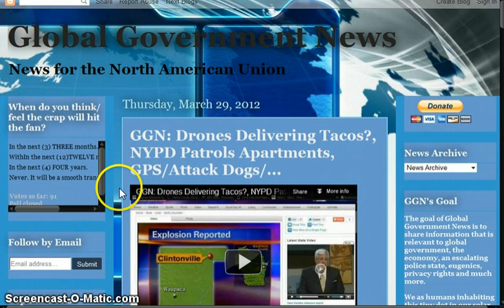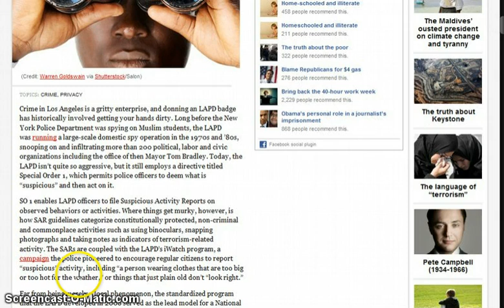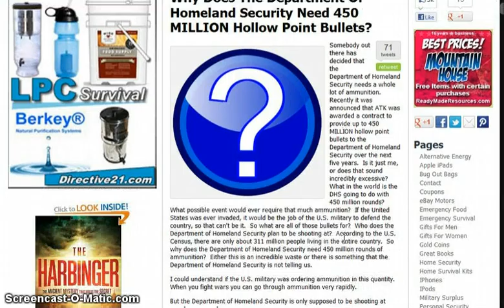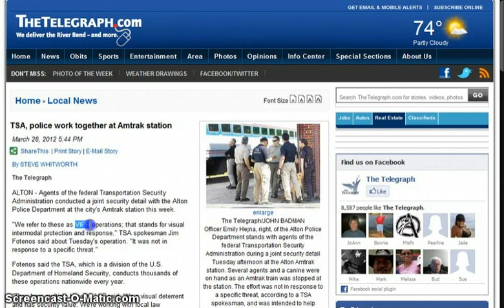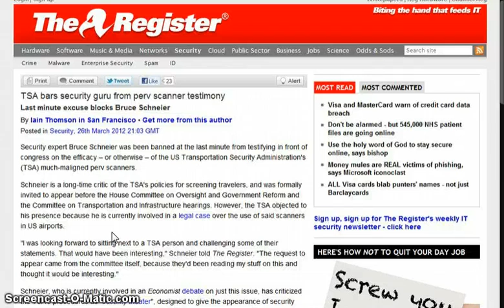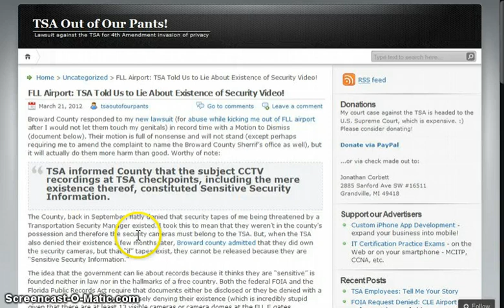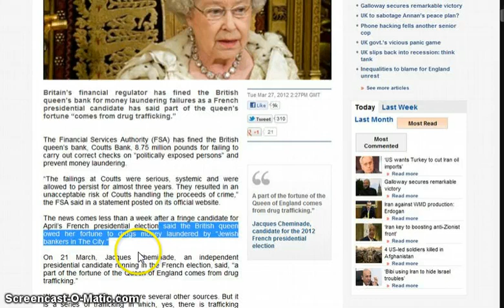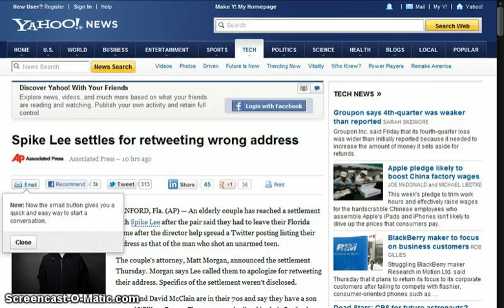GGN: Non-Compliance is Hostility to Cops, Snooping Spreads in US, TSA Now Police Train Stations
Secretary Napolitano Announces "If You See Something, Say Something™" Partnership with NFL for Super Bowl XLVI

The Department Of Homeland Security Is Buying 450 Million New Bullets

Exclusive: Body scanners to screen visitors at London Live sites

Hawaii Senate Passes Travelers 'Bill of Rights' Resolution Aimed at Curbing TSA Abuses

FLL Airport: TSA Told Us to Lie About Existence of Security Video!

Read the FBI Memo: Agents Can 'Suspend the Law'

'Trooper of the year' admits violating DUI procedure...and now hundreds of convictions could be overturned

New York police officers defy order to cut marijuana arrests

War On Words: NYC Dept. Of Education Wants 50 'Forbidden' Words Banned From Standardized Tests

Google should be forced to censor search results, say MPs

School expels student for swearing on Twitter during non-school hours

Microsoft censoring Windows Live Messenger chats under guise of fighting piracy

Would you wear a vibrating tattoo to get phone calls?

Is nothing off limits? Now Google plans to spy on background noise in your phone calls to bombard you with tailored adverts

New Samsung TVs Have Built-In HD Camera, Microphones, Face and Speech Recognition